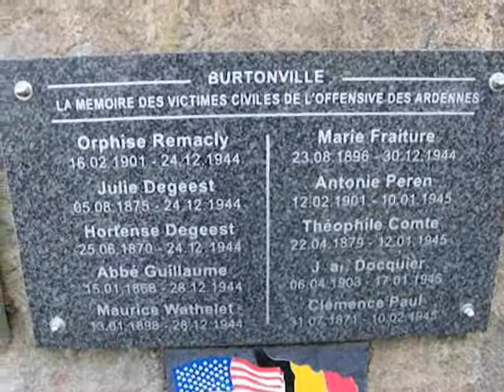L'Histoire de l'Alliance. 5. Genèse 6-5 à 8-22. Noé et le déluge.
Récit biblique illustré par: scierie Spanolux de Burtonville, cheminée d'usine, détritus, plantation d'épicéas, lumière à travers rangées d'épicéas, arbres, monument aux morts de Burtonville, mémorial aux victimes civiles de la bataille des Ardennes (guerre 1940-45), lac de Vielsalm, jetée et pavillon de bois, ânes, canards colvert mâles et femelles sur lac, couple de pinsons des arbres, couple d'étourneaux sansonnet, vaches, pâturages, grand cormoran nageant sur le lac de Coo, écureuil roux, merle noir, milan royal en vol, buses variables en vol, chute d'eau du barrage du lac de Vielsalm, eaux tumultueuses, berges du lac de Coo, choucas des tours en vol, coq de l'église Saint-Gengoux de Vielsalm, pigeon ramier en vol, pigeons domestiques posés sur un toit, boue desséchée et sol de terre craquelée, vaches broutant dans une prairie, panorama, collines boisées.